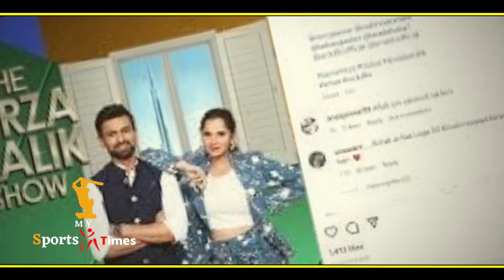Sania Mirza Shoaib Malik Divorce: सानिया मिर्जा ने इमोशनल होते हुए शोएब मलिक के लिए कह दी बड़ी बात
My Sports Times खेल की दुनिया की हर छोटी-बड़ी खबर आपके लिए लाता है।